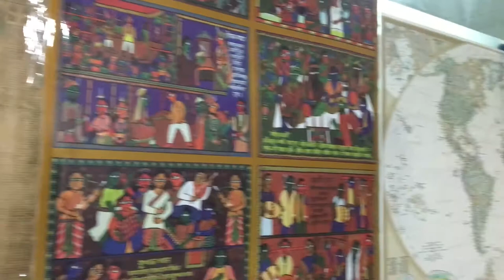Build Bangladesh Foundation Discussion with Dr.Asad Karim Khan Priyo,conducted by: Chowdhury Quaseed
Vision for Bangladesh on the 46 victory day of Bangladesh initiative of build Bangladesh foundation
Group and Individual Discussions conducted by: Chowdhury Quaseed